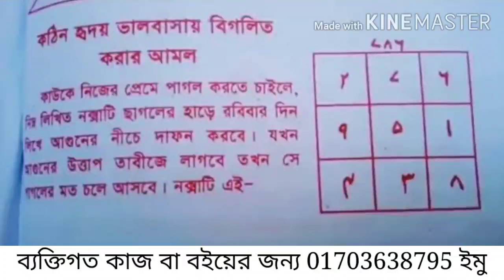কঠিন হৃদয় ভালোবাসায় বিগলিত করার তদবির | প্রেমে অস্থির করে কাউকে হাজির করার শক্তিশালী আমলের নকশা!